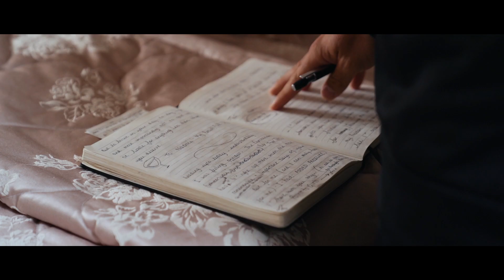Naomi & Lee Wedding Film | Fairyhill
We joined Naomi & Lee for their beautiful, emotional wedding at Fairyhill in the heart of the Gower.